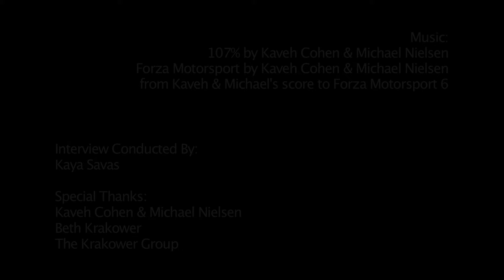Composer Interview: Kaveh Cohen & Michael Nielsen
Kaveh Cohen & Michael Nielsen are two composers who are paving a path by bringing new approaches and unique sounds to their projects. The composing duo talks about their journey to becoming film composers and talk about how they met, and why they decided to form a partnership. We discuss how the two of them compliment each other's talents and the benefits of working with a composing partner. We speak briefly about Ninja Tracks, which is the production music company the two formed together. It's a whole different approach to the "production music library" model, and they are truly succeeding with their music in huge campaigns such as The Martian and Hardcore Henry. We dive into their score for Forza Motorsport 6 and all the challenges that come with scoring a racing game, and a franchise that is on its 6th entry. This is truly a fascinating and fun chat for anyone wanting to learn more about working relationships and how to truly bring emotional weight to the challenging genre of racing games.

Interview Conducted By:
Kaya Savas

Special Thanks:
Kaveh Cohen & Michael Nielsen
Beth Krakower
The Krakower Group